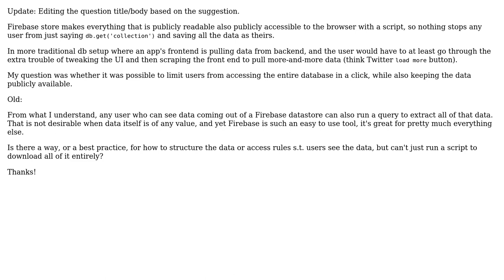Does Firebase have a way to limit access to all public data in the security rules?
With thanks & praise to God, and with thanks to the many people who have made this project possible! | Content (except music & images) licensed under CC BY-SA | Music | Images & others | With thanks to user Kirill user Frank van Puffelen and the Stack Exchange Network Trademarks are property of their respective owners. You are responsible for your own actions.